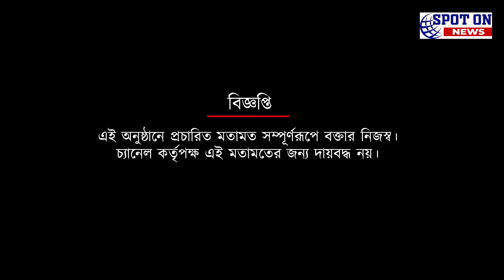বর্তমান পরিস্থিতিতে মোহনবাগানের পক্ষে আদর্শ কোচ কে? কী বললেন অ্যালভিটো | Spot On News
বর্তমান পরিস্থিতিতে মোহনবাগানের পক্ষে আদর্শ কোচ কে? কী বললেন অ্যালভিটো